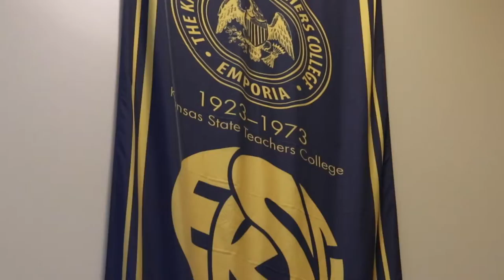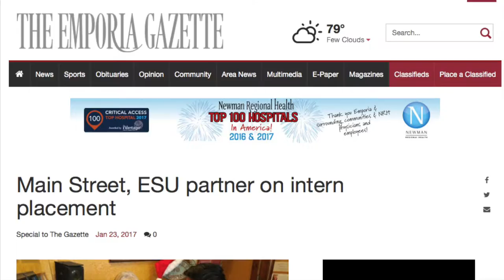ESU 宣传视频 南师大